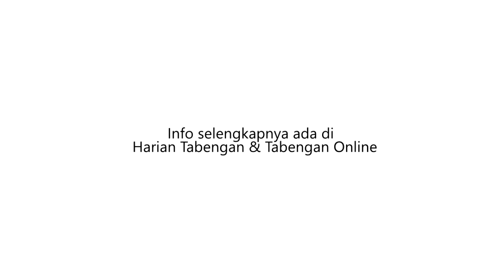PRIA INI KEPERGOK WARGA SAAT MEMBONGKAR WARUNG KOPI